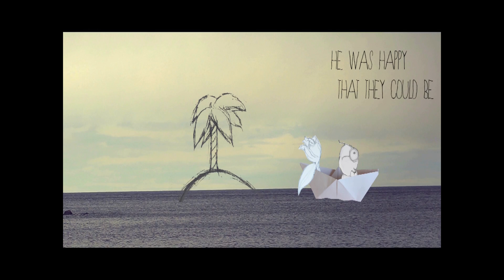[MV] 솔튼페이퍼 (SALTNPAPER) - Island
SALTNPAPER (솔튼페이퍼) - 'Island'

섬이라는 공간에 홀로 남겨진 한 남자의 외로움과 희망을 이야기한 곡 'Island'

이 곡은 솔튼페이퍼가 2015년 3월 발표한 곡으로, 타블로의 아내인 강혜정이 노랫말을 만들어 '잘 자'라는 한국어 가사 곡으로도 발표되었다.

뮤직프로듀서인 플래닛 쉬버(Planet Shiver)의 필터(Philtre)가 스트링을 연주하였고, 솔튼페이퍼의 담백한 보컬이 더해져 편안한 감상을 이끄는 곡이다.

이 곡의 뮤직비디오는 솔튼페이퍼의 팬, Mikaela Marklund (미카엘라 마크룬트)가 직접 제작해주었다.